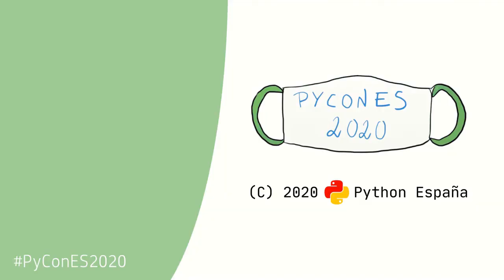Python Navarra - Presentación comunidad local - PyConES 2020